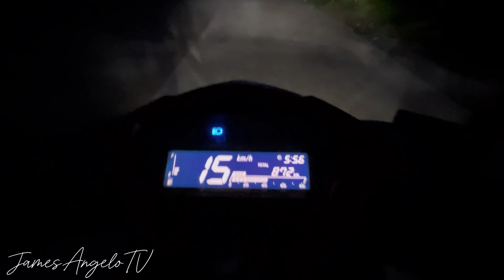Honda Click V3 SPECIAL EDITION | Test Drive & Honest Review | James Angelo TV | Vlog 193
Honda click v3 special edition.
SPECIFICATION
Specifications
MakeHONDA - The Power of Dreams
ModelHONDA Click 125i - New
TransmissionAutomatic
FrameScooter
Transmission TypeV-Belt Automatic
Ignition TypeFull Transistorized
Bore x Stroke (mm)52.4mm x 57.9mm
Engine Type4 Stroke, SOHC, Liquid-Cooled, eSP
CategoryAutomatic
Dry Weight (without oil & Fuel)107 kg
Brake System (Front / Rear)Hydraulic Disc Brake / Mechanical Leading Trailing
Displacement (cc)125 cc
Front SuspensionTelescopic
Front Tire80/90 - 14 M/C 40P
Wheels TypeCast Wheel
Starting SystemElectric / DECOMP
Wet Weight (with oil & fuel)111 kg
Maximum Horse Power8.2 kW @ 8,500 rpm
Maximum Torque10.8 N.m @ 5,000 rpm
Rear SuspensionUnit Swing
Rear Tire90/90 - 14 M/C 46P
Overall Dimensions (length x width x height)1,919mm x 679mm x 1,062mm
Wheelbase1,280 mm
Minimum Ground Clearance132 mm
Fuel SystemFuel Injection